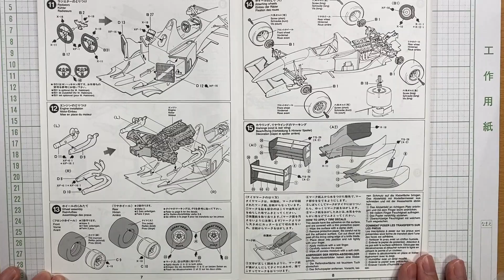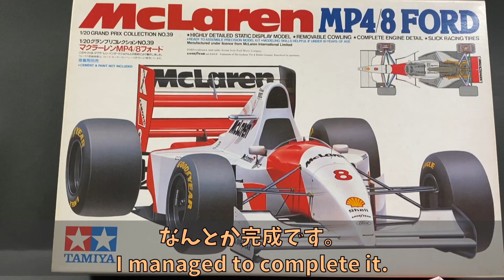【プラモデル組立・製作】TAMIYA F1 McLaren MP4/8 FORD 1/20（タミヤ F1 マクラーレン）を作る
タミヤ F1 マクラーレン（1/20） の組み立てを短時間にまとめた動画です。
素人の制作なので、細かい点はご勘弁下さい。
This is a video of Tamiya F1 McLaren (1/20) assembled in a short time.
Please forgive the details as this is an amateur production.
(Building Scale Plastic model)